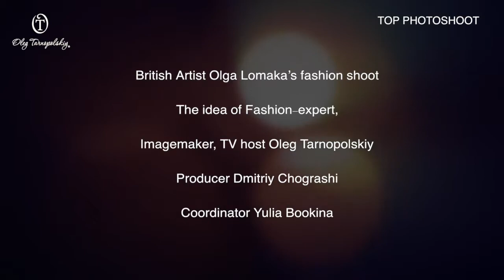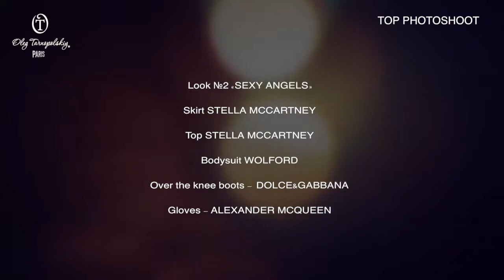Olga Lomaka Backstage Style by Oleg Tarnopolskiy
Special backstage video for British Artist Olga Lomaka’s fashion shoot.
The idea of fashion-expert, Imagemaker, TV host Oleg Tarnopolskiy
Producer Dmitriy Chograshi
Style by Oleg Tarnopolskiy and professional team “Image Room Oleg Tarnopolskiy”